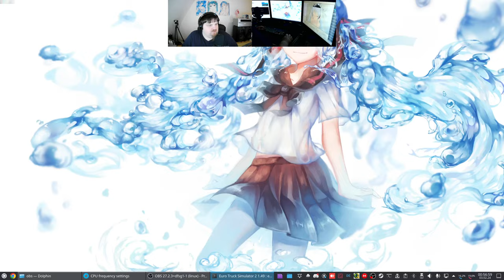Let´s Play ETS2 - Euro Truck Simulator 2 #207